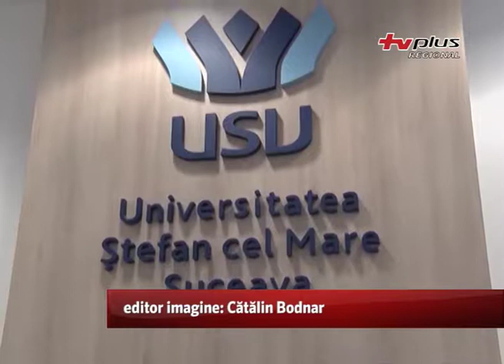AmbasaDOR DE BUCOVINA, un proiect care a mobilizat dorul de țară